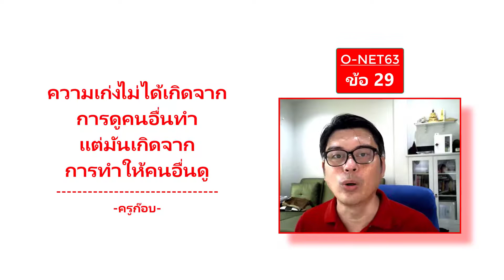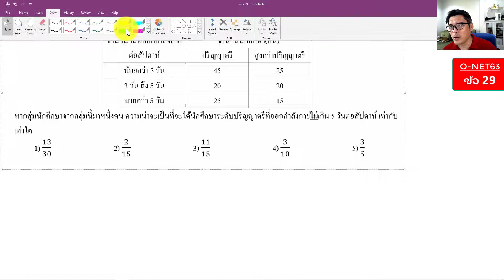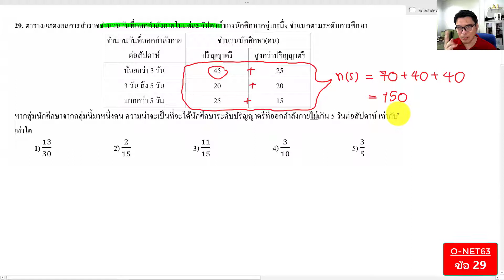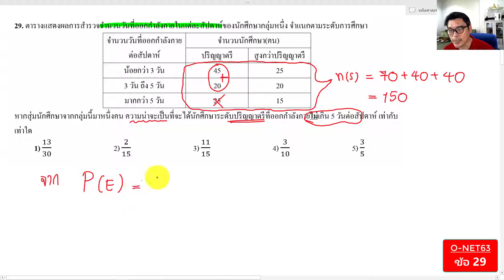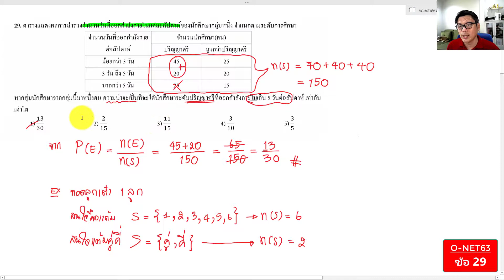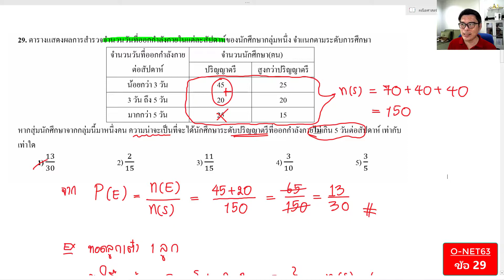คณิตศาสตร์ O-NET63 ม.6 ข้อ 29 (ครูก๊อบ)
ธนาคาร ไทยพาณิชย์ เลขที่ 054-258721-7

💚Line : @orp8971k
📲โทร.0962615364